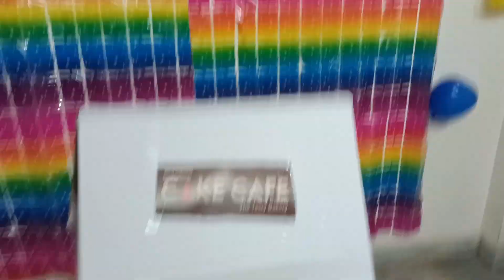yuthi papa birthday celebrations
# yuthi pravinya
# birthday celebrations
# cake cafe
# kphb street shopping
# chawali
# Kukatpally
# HMT hills
# Indira hills
# shamshiguda
# near St .joseph school